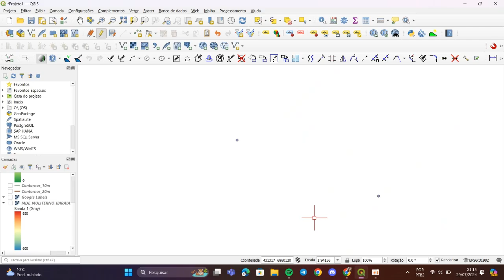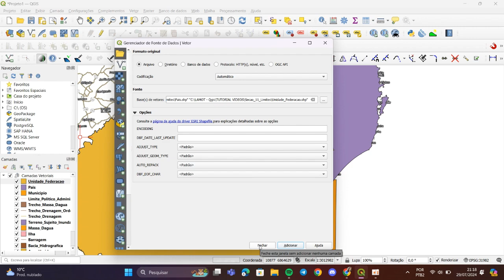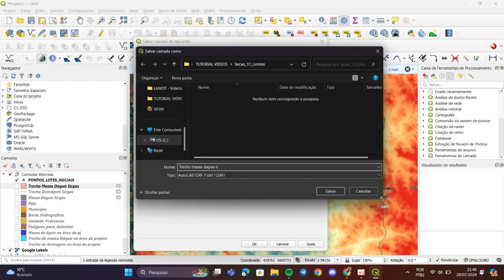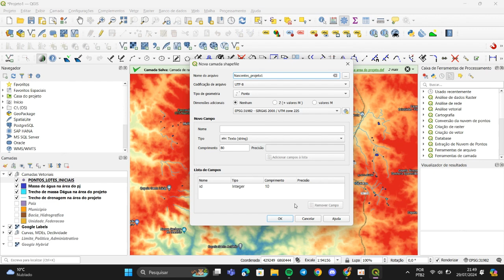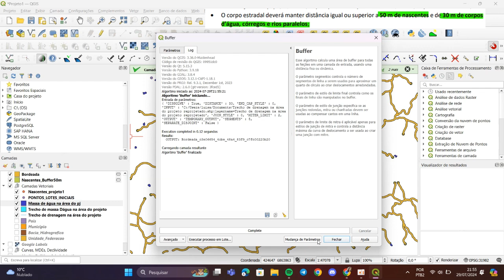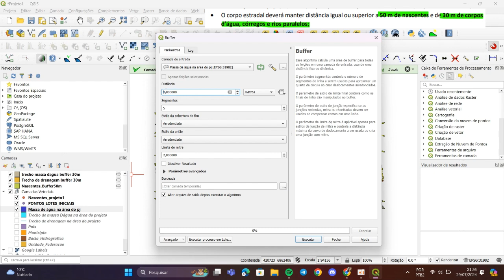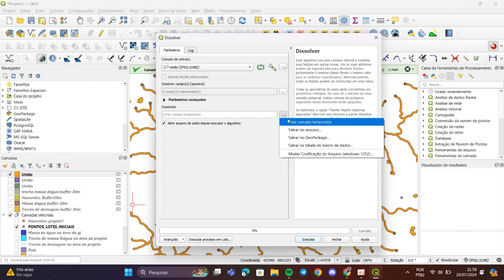5. Adicionando camadas vetoriais no QGIS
Tutorial sobre adição e gerenciamento de camadas vetoriais no software QGIS para utilização no Projeto Ponto de Partida.

Créditos:
Prof. Dr. Alejandro Ruiz Padillo
Acad. Luísa Vilanova Marques
Acad. Helena Karagrigoriou
Monitor Wilian Lemos Rhoden

Apoio: Edital FIEn/UFSM 2024